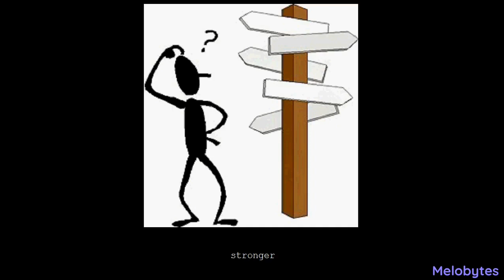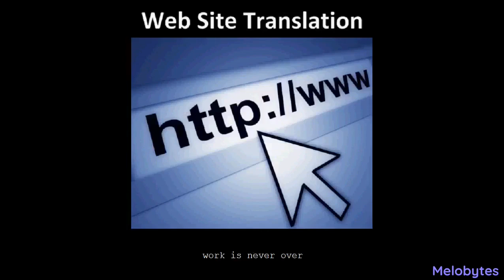Daft Punk - Harder, Better, Faster, Stronger (EPA Remix)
I finally made a video people asked for ;)
In my longest video yet, months in the making, I have dissected and ranked each and every Doctor. Beyond merely the strength of their era, everything from their personality, writing quality, acting ability, and et cetera will be factored in.

0:00 - Intro
3:27 - #13
12:23 - #12
18:50 - #11
24:46 - #10
32:09 - #9
41:11 - #8
46:57 - #7
53:29 - #6
1:03:12 - #5
1:12:00 - #4
1:18:23 - #3
1:29:47 - #2
1:41:24 - #1
1:57:30 - Outro

Intelligent Speech is a conference with 40 content creators on April 4th with 24 hours of content. Pay 30 bucks to listen to seminars by me and other history podcasters, YouTubers etc...
Chapters

The little story of a big man.

Click the character you relate to the most:

Dr. Natalie Burke, how long has she worked at this school anyway
Theresa Vega, who did her job and went home with no drama
Matthias Foster, testing Jake by planning multiple assaults in which he single-handedly beat all of your men every time, and then deciding you didn’t have to worry about him